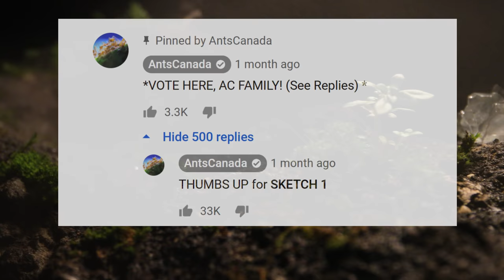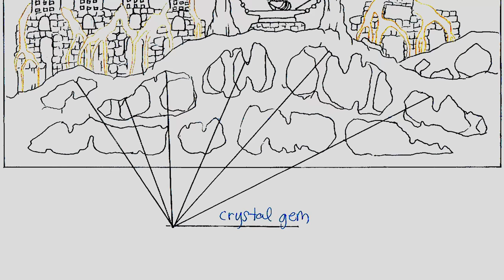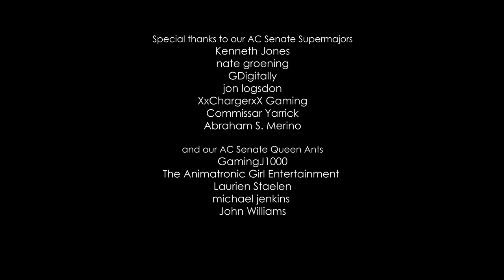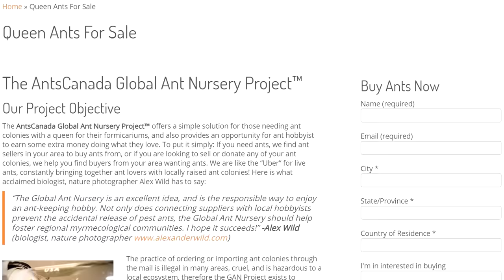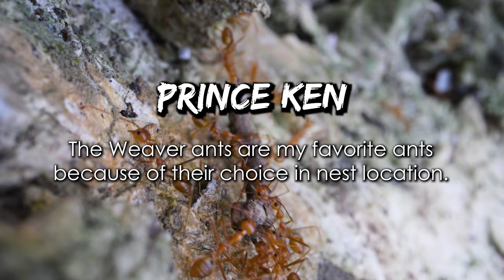I Created a CRYSTAL CAVE TEMPLE Terrarium for My Ants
This is one of the coolest terrariums I've ever built for my pet ants! A brand new crystal cave temple-themed terrarium has joined the Antiverse (our Ant Room), and it is destined to become the future home for the Golden Empire, my pet supercolony of yellow crazy ants. This complex terrarium build was created specifically for the Golden Empire, and features a rocks, plants, crystals, and a slew of pretty awesome technology never tried before on this channel. Hope you guys enjoy this new terrarium. What should we call it? Ant love forever! This video was shot in 4K Ultra HD resolution.

DOP/Editing by Heinrich Domingo